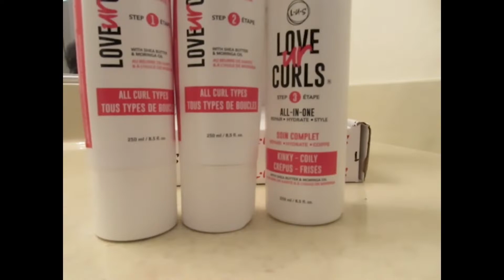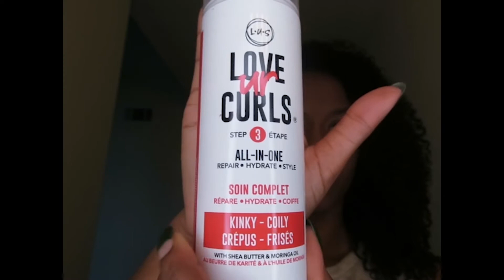LUS = Love Ur Self, (Love Ur Curls) REVIEW & GIVEAWAY DETAILS